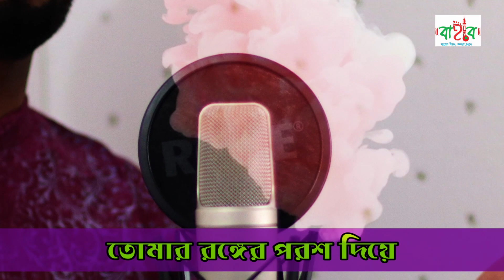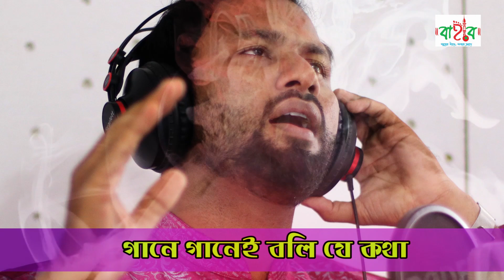Eito Jibon II এইতো জীবন II নতুন ইসলামীক গজল II Abu Sayadat Lulu II Muhammad Ali Zinnah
Song : Eito Jibon
Singer : Abu Sayadat Lulu & Muhammad Ali Zinnah
Lyric : Abu Sayadat Lulu
Tune : Collected
Video Editing : Abul Bashar
Title Calligraphy : H M Abdullah Al Mamun
Compose : Dream Studio, by Sadik Khondoker
Label: Bahar Cultural Group
Presented By : Bahar Cultural Group

Bahar Cultural Group presenting popular Bangla Islamic songs
“Eito Jibon” rendered by Abu Sayadat Lulu & Muhammad Ali Zinnah of Bangladesh. This Bangla gojol is Muslim spiritual in nature. We can listen to these Islamic songs in Ramzan's, Eid, and other Muslim holy occasions. This is also for our daily part of our lives and can be played in the morning to midnight for relaxation. Hope you will like and enjoy our all Islamic Song and Islamic Naat.

প্রিয় ভিউয়ার্স,
বাহার কালচারাল গ্রুপ’এর পথচলায় আপনাদের মূল্যবান মতামত আশা করছি। ভালো লাগলে প্রচারে শরিক হওয়ার আমন্ত্রণ জানাচ্ছি৷ ধারাবাহিকভাবে কাজ করে যেতে চাই আমরা। আর মানসম্পন্ন অডিও-ভিডিও কন্টেন্ট তৈরিতে ডোনেট ও স্পন্সর একটা অপরিহার্য বিষয়।  আশা করছি স্পন্সর ও ডোনেশনের মাধ্যমে আমাদের কাজ এগিয়ে নিতে আপনারা বাহার কালচারাল গ্রুপ’এর সহযোগী হবেন ইনশাআল্লাহ।

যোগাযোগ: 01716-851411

►বাহার কালচারাল গ্রুপ এর পক্ষ থেকে সবাইকে স্বাগতম
►লাইক, শেয়ার ও কমেন্টস করে সবাইকে জানিয়ে দিন

"Bahar Cultural Group" is a Bangladeshi Islamic record label. The company was founded in 2017 by Abu Sayadat Lulu. It a producer, distributor, and Islamic Video creation in Bangladesh.